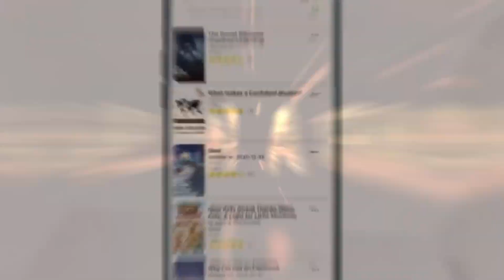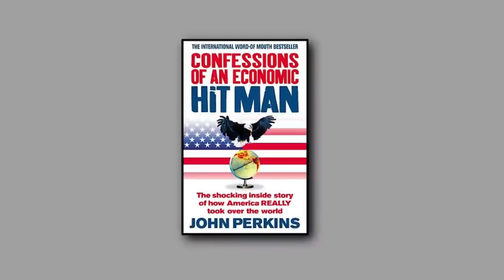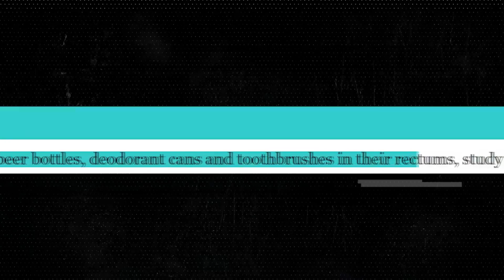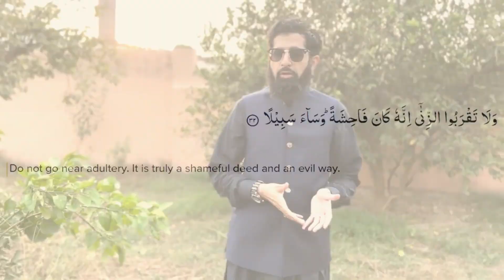Детей учат мас*рбировать в школе! Либеральный режим / Саудовская Аравия и хэлоуин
Первым видом садака является материальная поддержка нуждающихся путём выплаты им денежных средств, а также покупки иных жизненно необходимых вещей: продуктов питания, лекарств и так далее. В Священном Коране Всевышний призывает нас:
«И РАСХОДУЙТЕ, О ВЕРУЮЩИЕ, ИЗ ИМУЩЕСТВА, КОТОРЫМ МЫ ВАС НАДЕЛИЛИ…» (63:10)
 Уважаемые братья и сестра! @fond_sabr благотворительный фонд  ранее открывал сбор для сестры Сакинат для улучшения жилищных условий. Сейчас нужно собрать небольшую сумму,чтоб заменить  три поломанных окна на пластиковые.впереди  зима,сильные морозы, давай не пройдём мимо и поможем нашей сестре.Да примет Аллах вашу милостыню, да воздаст вам благом в обоих мирах и да удостоит Он вас наивысшей степенью в Раю.
Адрес проживания :

Информация достоверная
При переводе указать: для Сакинат
Риквизиты для сбора//Сбербанк💳
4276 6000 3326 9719 на имя
Лейла Гамзатова
Телефон для справок📲
Лейла